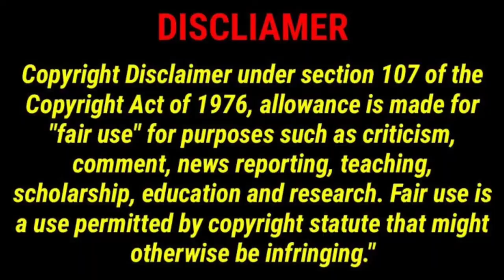Lee Tae hwan Lifestyle 2022 | Height | Weight | Net Worth | Age | Birthday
Cover Topics:
Real Name
Nick Name
Profession
Famous As
Years active
Date of Birth
Age
Birthday place
Zodiac Sign
Nationality
Height
Weight
Hair Color
Eye Color
Marital Status
Girlfriend
Hobbies
College or University Sungkyunkwan University
Qualification Studying.
Source of Income
Net Worth
Tae Hwan Facts